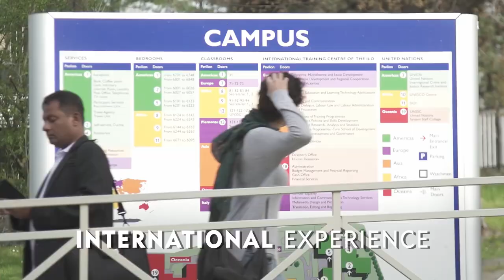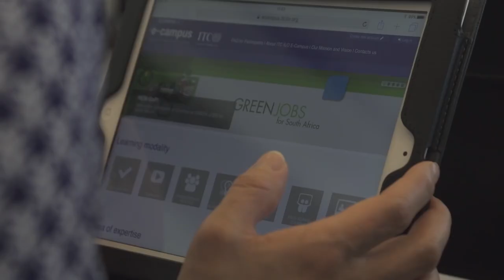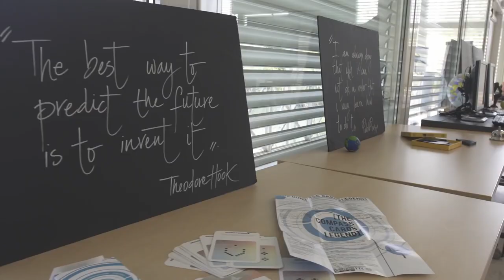Turin School of Development of the International Training Centre of the ILO -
Learning Innovation for higher Education
"P" that the video refers to: People